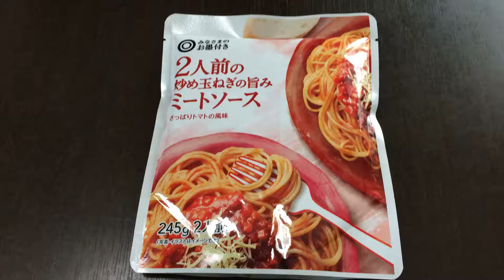西友PB(エスビー) みなさまのお墨付き 2人前の炒め玉ねぎの旨みミートソース 245g！vol.1/4（表紙）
香味野菜と、8種の香辛料（白胡椒、クローブ、ガーリック、ローレル、オレガノ、黒胡椒、ナツメグ、バジル）でじっくり煮込みました。
トマトの酸味と甘みが引き立つミートソース。
2人前。（抜粋）

西友PB(エスビー) みなさまのお墨付き 2人前の炒め玉ねぎの旨みミートソース 245g！vol.2/4（カロリー・塩分等）

西友PB(エスビー) みなさまのお墨付き 2人前の炒め玉ねぎの旨みミートソース 245g！vol.3/4（完成！）

西友PB(エスビー) みなさまのお墨付き 2人前の炒め玉ねぎの旨みミートソース 245g！vol.4/4（実食！咀嚼音付き）

商品毎に、
vol.1/4（表紙）→